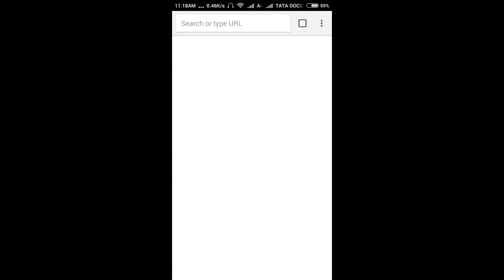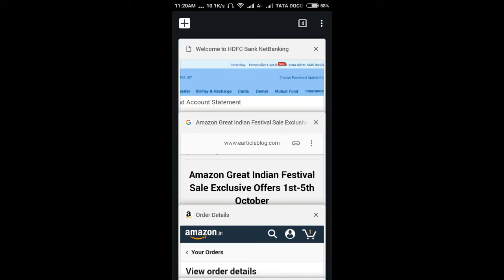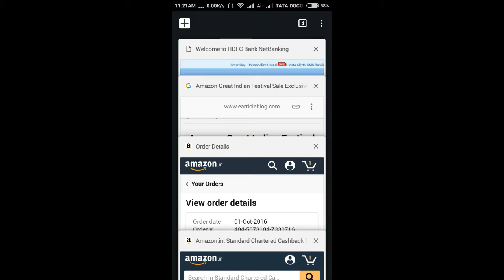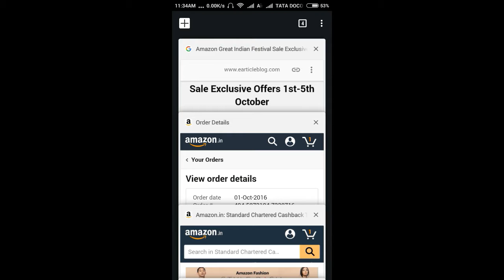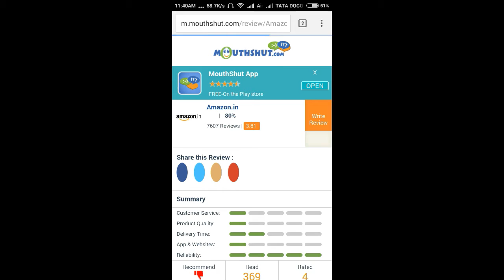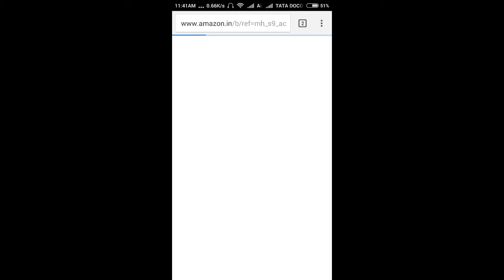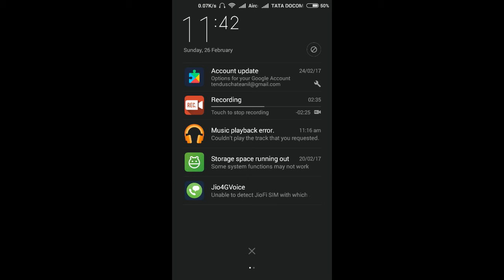amazon.in cash back HDFC BANK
purchased product from amazon.in on 1st October during great Indian sale offer but amazon till now not provided cashback.
CHECKOUT MY BLOG for latest tech related articles